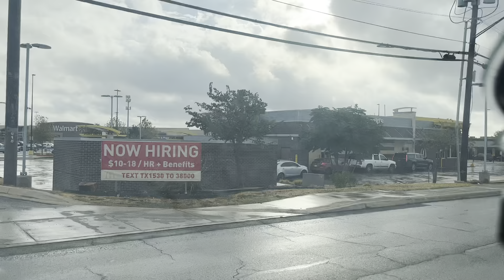Driving In Texas Part 13